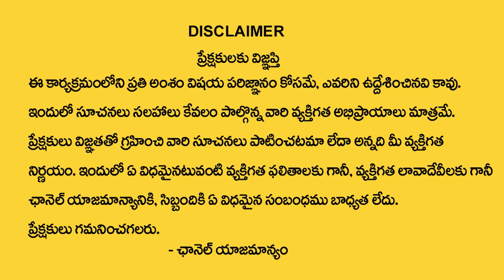Date Of Birth 3 Numerology Prediction By Numerologist Dr KHIRONN NEHURU || Sumantv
Watch ► Date Of Birth 3 Numerology Prediction By Numerologist Dr KHIRONN NEHURU || Sumantv